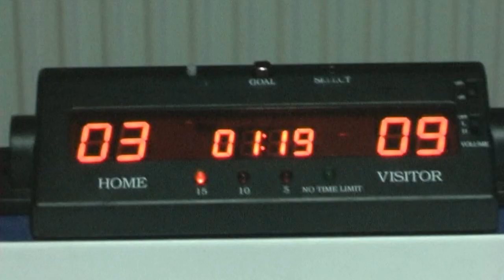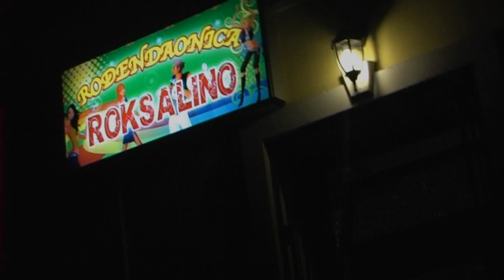Roksalino rodjendaonica Zrenjanin Zmaj Jovina 6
Proslava rodjendana dece, uzrasta od 10 do14 godina, uz bogatu ponudu aktuelnih IT sadrzaja , tipa Sony Play Station2, Nitendi vii , online game, najnovije igrice, internet , facebook, You Tube, NO LIMIT, umrezavanje... Kao i Stoni Fudbal , Vazdusni Hokej , animatori... Pizza food & Coca Colla , grickalice ... Nudimo i mogucnost da ovih par sati zabave snimimo sa profi HD kamerom i napravimo nezaboravne fotografije za facebook ...